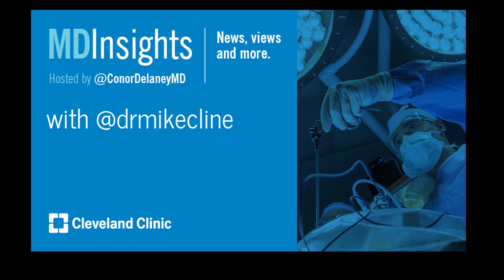MD Insights: Dr. Mike Cline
Join Dr. Conor Delaney and Dr. Mike Cline from the Cleveland Clinic as they discuss gastroparesis, autoimmune and other causes, evaluation and treatment with medication, pacing, per-oral pyloromytomy and research